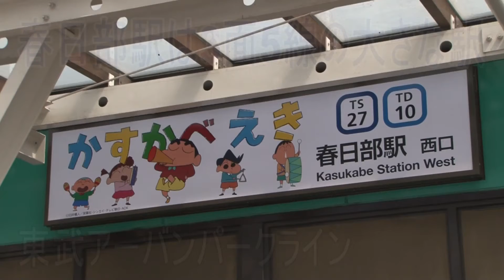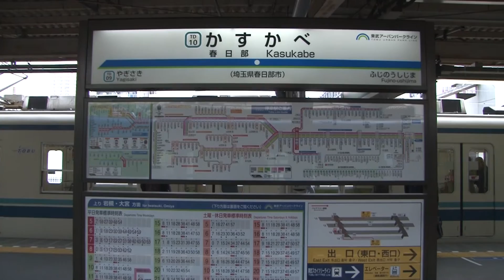【駅に行って来た】東武春日部駅アーバンパークラインのホームにはラーメン屋がある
東武春日部駅アーバンパークラインは7番線と8番線ホーム。このホームには売店とラーメン屋があります。